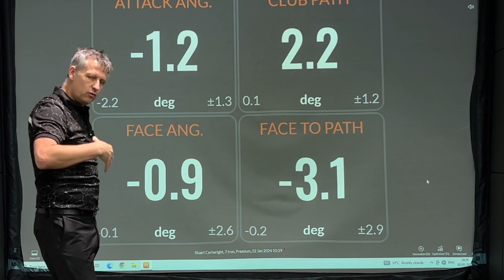Can You Really Play Aggressive Golf Without Negative Thoughts?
In this video, we're going to learn the secret mental strategy of professional golfers. This strategy will help you improve your golf game and reach your goals faster!

If you're looking to improve your golf game, then you need to learn the mental strategy of professional golfers. In this video, we'll show you how to use this strategy to improve your golf game and reach your goals faster!

Bob Rotella has been mastering the mental side of golf for years and there are many mental strategies that will make you play better golf. Mental tricks are a lot fun. Hope you enjoy!

Chapters

0:00 - Intro

or 📲 the studio on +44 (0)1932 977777

This YouTube channel is designed to help you play better golf, and of course, also to help you enjoy the game!

I specialise in golf swing technique, on course play and general advice on how to play better golf.

For an unparalleled coaching, rehabilitation or TPi fitness training experience all under one roof at the Precision Golf Studio please visit